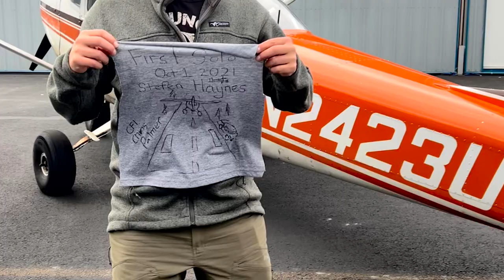Bose Aviation | Pilot Perspectives: First Solos | Chris Palmer | Part 2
Chris Palmer is back for Part 2 of his story, and this time it’s all about his students. As a flight instructor, Chris has dedicated his career to helping prospective pilots realize their aviation dreams. Each first solo is a huge step in the journey.